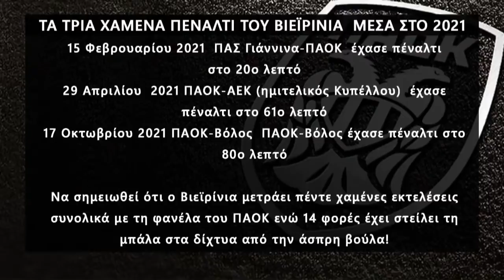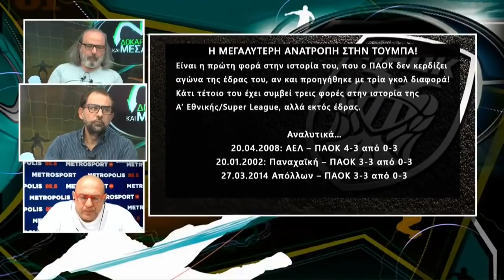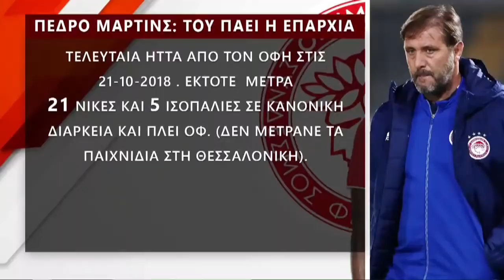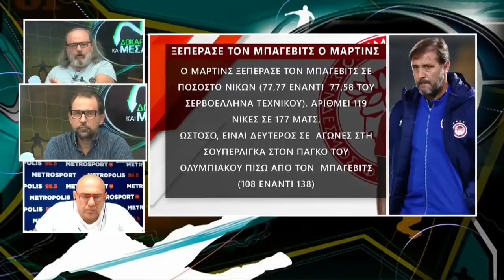Δοκάρι και Μέσα με Ραπτόπουλο-Καρατζαφέρη-Αβραμίδη (18/10/2021) | Raptopoulos